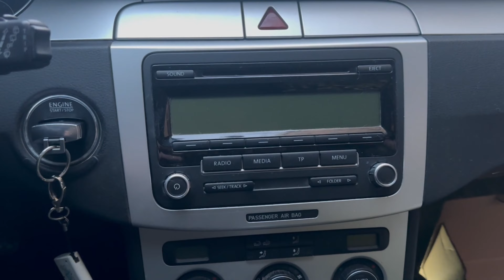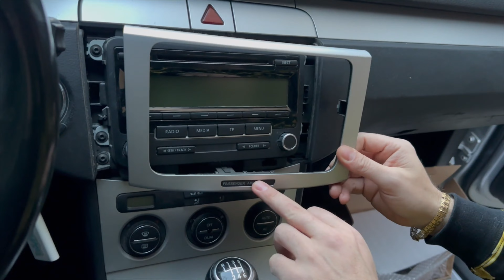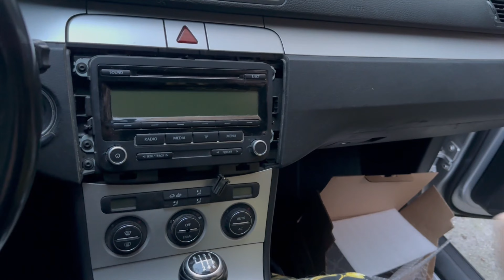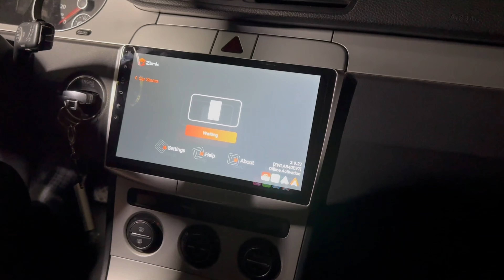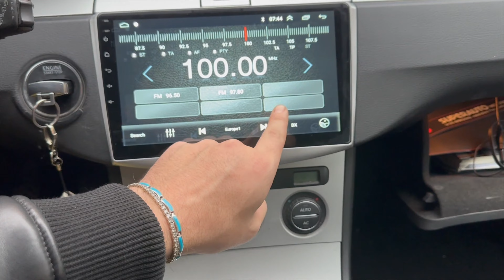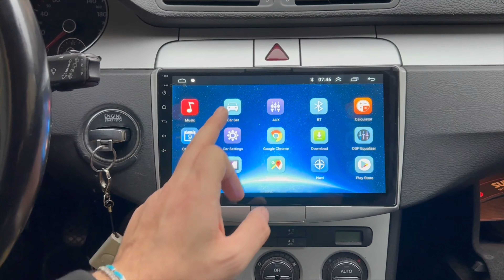Come montare car tablet touch Passat B6 2005/2010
In questo video vedrete come cambiare radio e passare ad un car tablet touch con carplay integrato su una Passat B6 2009!

In tutto ciò il lavoro sta venendo eseguito sulla macchina di mio padre a sua insaputa a fine del secodno video, quello della retrocamera sulla passat ci sarà la reazione!!

Acquista i prodotti di Amazon consgliati da AmolamiaAudi

Una delle migliori piattaforme di cashback per acquisti su qualsiasi sito testato personalmente!